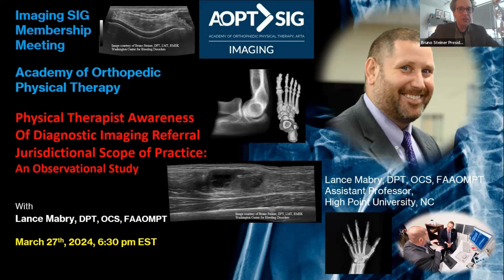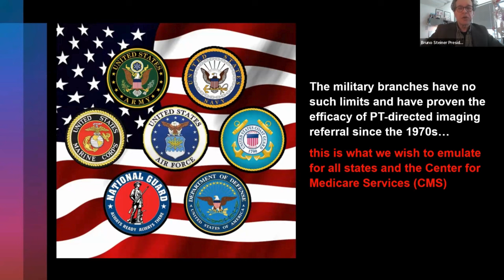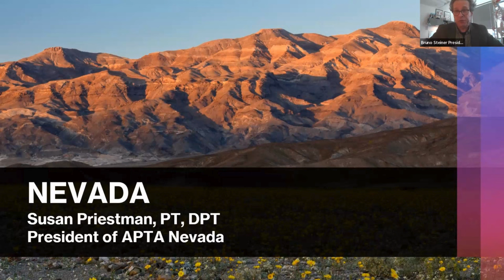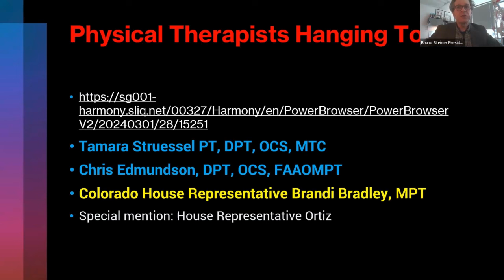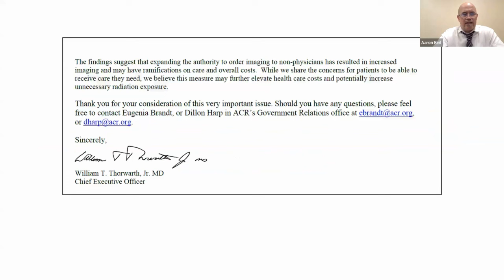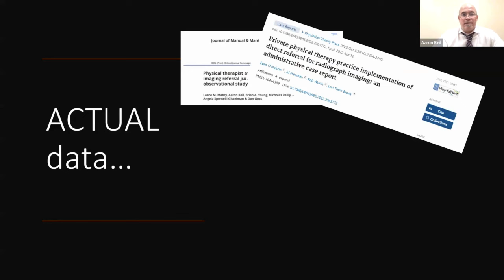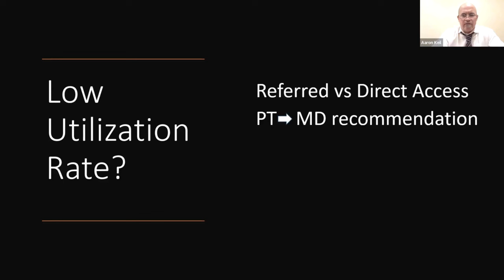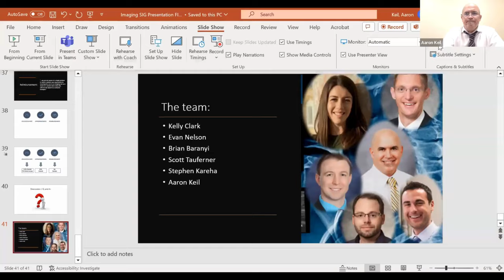Ordering of Diagnostic Imaging by Physical Therapists: Analysis of Successful Implementation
In this video, we're diving into the cutting-edge world of physical therapy-directed imaging referral. Featuring a powerhouse panel of researchers: Drs. Aaron Kyle, Stephen Kareha, Kelly Clark, Evan Nelson, Scott Tauferner, and Brian Baranyi. They'll be presenting their latest findings on 'Ordering of Diagnostic Imaging by Physical Therapists: a multi-center analysis of successful implementation.' Get ready to explore the future of physical therapy practice.

00:06:05 State Practice Acts and Imaging Referral
00:09:35 Six More States on the 2020 Presidential Race
00:10:24 Alaska Physical Therapeutic Board: Physical Therapists Can
00:15:46 Colorado Physical Therapists: Taking advantage of opportunities
00:17:11 Physical Therapists on Defending the Right to Prescribe
00:19:08 Panelists and Sponsors
00:22:38 American College of Radiology Oppose SSB 1046
00:29:36 The ACR editorial on spds
00:31:45 Obstructive imaging by pts, multicenter analysis
00:37:00 Overall Institutional Appropriateness for Imaging
00:38:30 Did the bill get paid?
00:44:25 Obstructive Physical Therapy: Underutilization and Compliance
00:49:29 MRIs for sciatica, knee and back pain
00:53:41 Physical Therapeutic Imaging: Underutilization
00:56:02 Physical Therapists on Imaging Issues
01:02:07 Physical Therapists: The Need for Flexible Spending